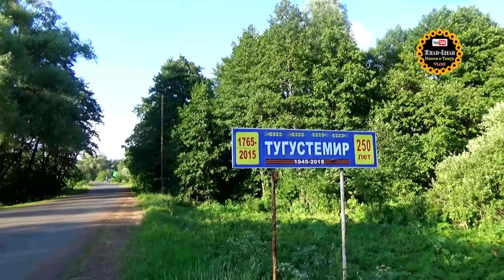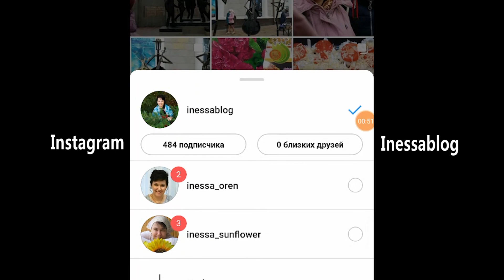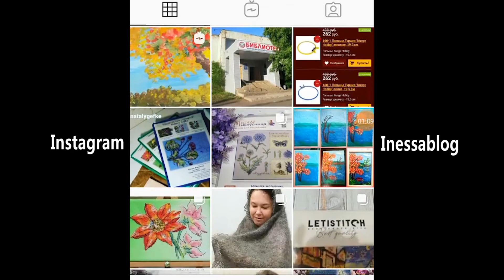Пикник в райском месте. Тугустемир, Серебряное озеро и родник. 3 серия. Путешествие 2021 г. nature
Russian family  Жизнь в России. Инесса и Тимур (город Оренбург)
Контакты указаны для рекламных предложений и важных вопросов!